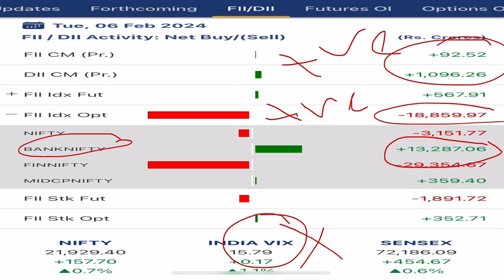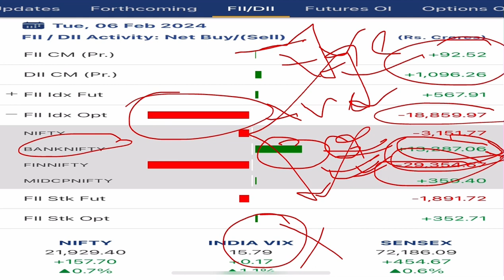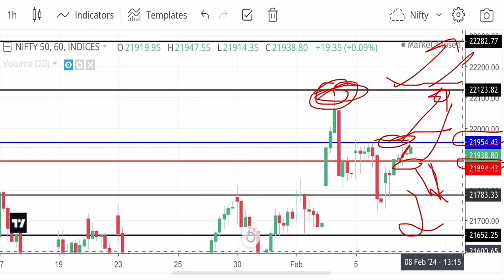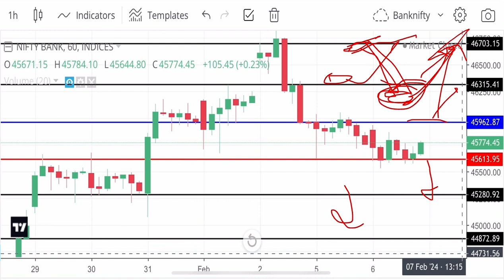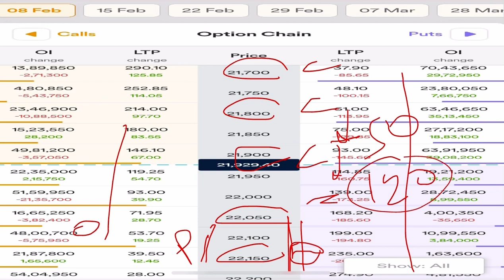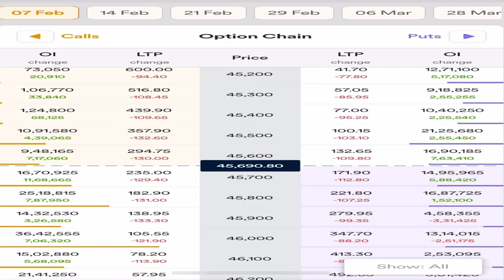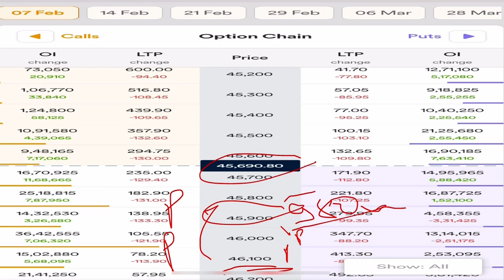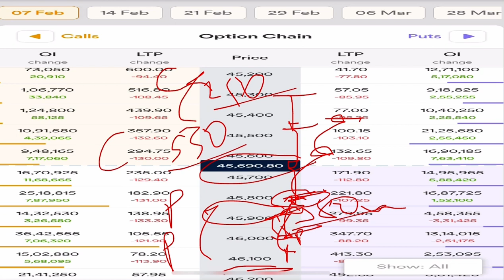Nifty 07 February 2024 ! Bank-nifty tomorrow prediction ! FII Data & Option Chain Analysis 07 Feb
Nifty 07 February 2024 ! Bank-nifty tomorrow prediction ! FII Data & Option Chain Analysis 07 February 2024

nifty analysis for 07 February 2024
bank nifty analysis for 07 February 2024
bank nifty expiry January Wednesday
nifty expiry on  January Wednesday
NIFTY EXPIRY ON January
bank nifty expiry January

intraday bank nifty equity options
yesterday bank nifty prediction
nifty 50 tomorrow prediction intraday
bank nifty f&o tomorrow prediction
fin nifty tomorrow prediction
nifty september prediction
nifty 50 options prediction
today nifty opening prediction
today intraday bank nifty
hdfc bank option trading tomorrow
nifty call option tomorrow
how nifty option trading works
nifty call put trading strategy
today market option trading
today future options trading
how to do option trading in bank nifty
nifty option vs stock options
how to add nifty options in tradingview

binary options
trading
option trading
binary options trading
Content gap
tomorrow market prediction
intraday trading
nifty prediction

nifty prediction
bank nifty tomorrow prediction
nifty
bank nifty
bank nifty option trading
nifty tomorrow

trading strategy
options trading
options
scalping trading strategy
intraday trading
best trading strategy
strategy